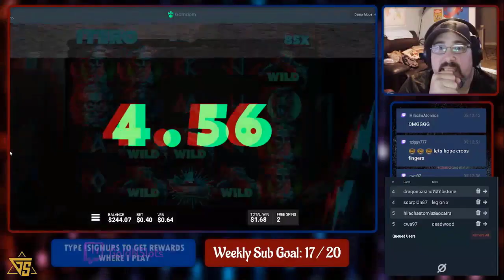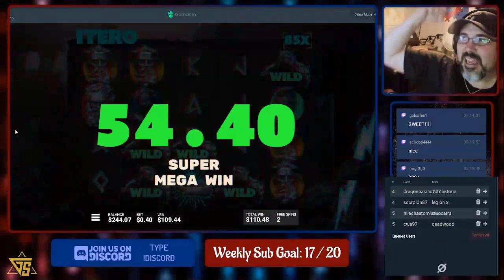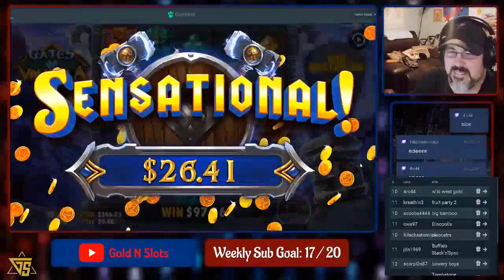ITERO SUPER BONUS PAYS HUGE!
Huge hits on Itero, Wanted Dead or a Wild and some others!

The purpose of this channel is not to advertise or promote gambling. We simply want to share real life experiences in the gambling community. The good, the bad, and all the sour moments in between.

We play a variety of slots, table games, and live game shows. We do a variety of low and high roller betting. Our channel will show both live and pre-recorded content. You will see jackpots, big wins, and the not so great moments in gambling.

Please be advise: All content is for viewers 18+.
Remember to gamble responsible.